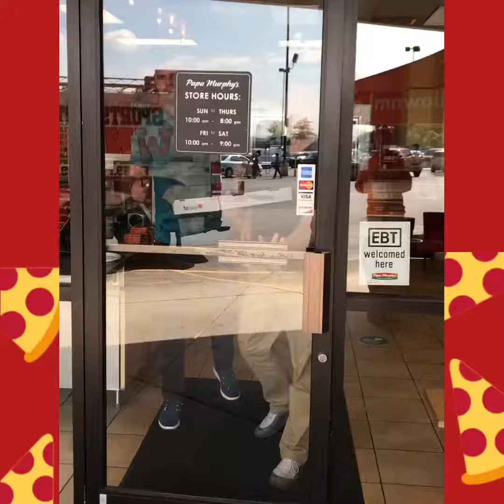Pizza Review at Papa Murphy’s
Ben’s pizza review at Papa Murphy’s in Knoxville Tennessee. Guest reviewer is Erik Ainge. He is a former University of Tennessee and New York Jets quarterback. He hosts The Erik Ainge Show currently.